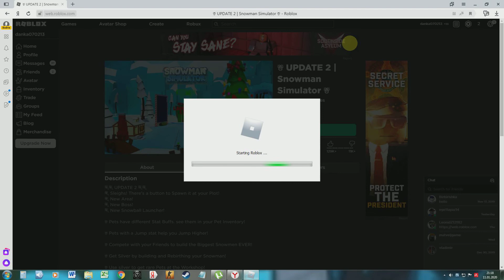very big big snowman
roblox snowman